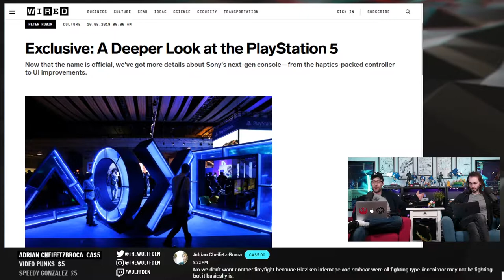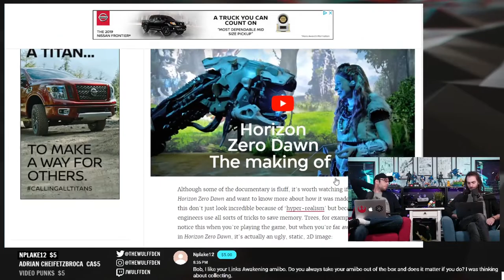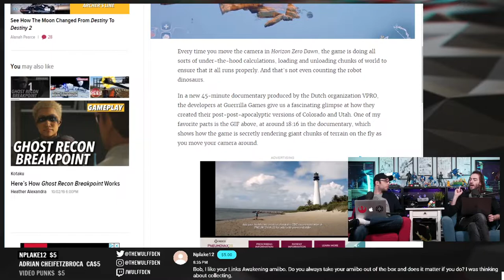Wulff Den on the PlayStation 5 Announcement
Bob and Will discuss the Announcement of the PlayStation 5.  Are you excited for new consoles?